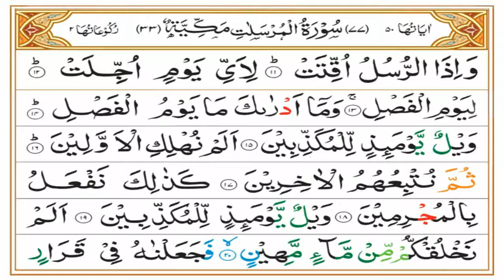Surah Mursalaat Tafseer Part 01 | Ruku 01 | Dars 1445 | Mufti Asif Abdullah Qadri